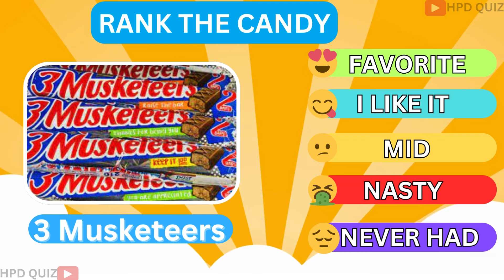Rate the Candy Challenge | Candy Tier List 🍭] How Much Candy You Love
In this fun and engaging video, join us as we take on the challenge of ranking various types of candies! Are you curious to know which candy will come out on top as the ultimate sweet treat? Tune in to find out as we meticulously evaluate and compare different factors such as taste, texture, and overall satisfaction.

Our team of candy enthusiasts will share their personal opinions and provide valuable insights on each candy's unique characteristics. From the classics to the latest innovations, we leave no candy unturned in this comprehensive ranking session.

Not only will you get to witness the exciting taste tests, but you'll also gain a deeper understanding of what makes a particular candy stand out from the rest. We'll delve into the fascinating world of confectionery, exploring ingredients, production processes, and even the cultural and historical significance of some of these beloved sweets.

Whether you're looking for new candy recommendations, interested in joining the debate on everyone's favorite candy, or simply indulging in some sweet entertainment, this video has got you covered. Expect a blend of informative reviews, light-hearted banter, and even a few surprising revelations along the way.

So, join us as we embark on a delightful journey through the candy kingdom, unraveling the mystery behind each confection and establishing an authoritative ranking. Prepare to have your taste buds tantalized and your sweet tooth satisfied as we bring you the much-anticipated "Rank the Candy" video. Get ready to discover the most irresistible candies and possibly find your new go-to treat!